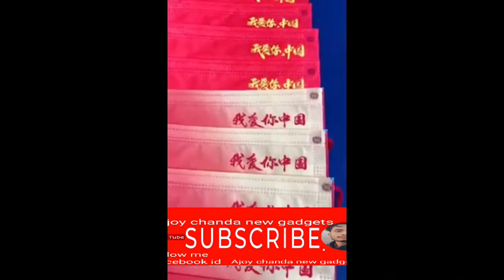New Gadgets!😍Smart Appliances, Kitchen/Utensils For Every Home🙏Makeup/Beauty🙏Tik Tok China